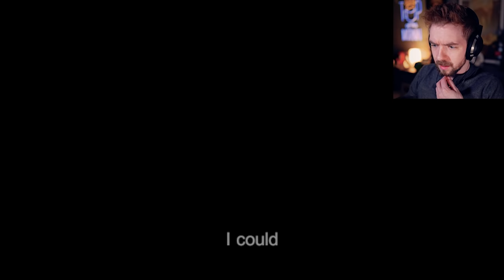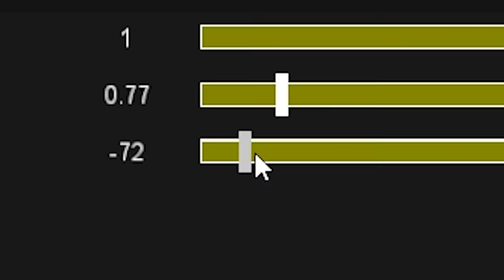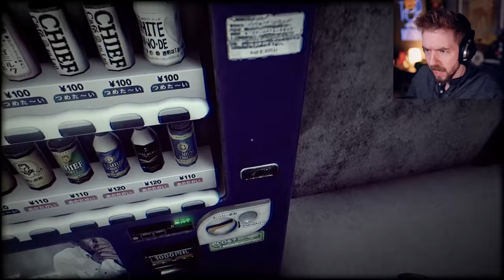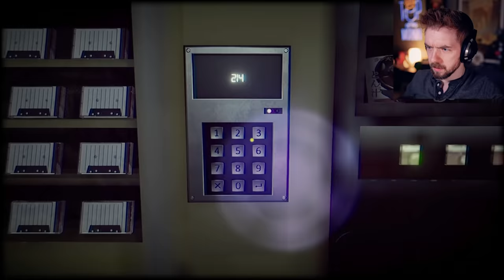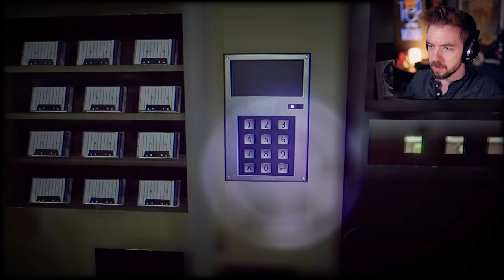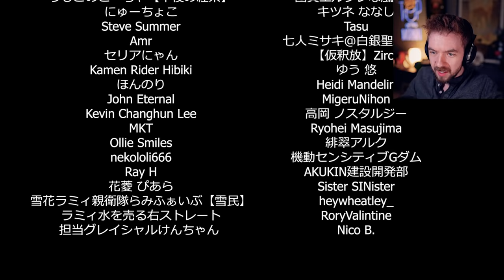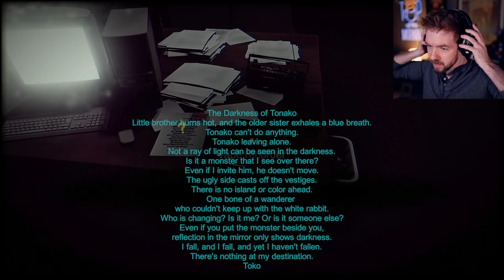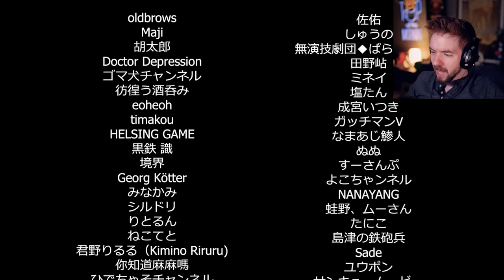If you read this you will die…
Don't read this poem out loud. The Radio Station | 深夜放送 is a Japanese psychological horror game.